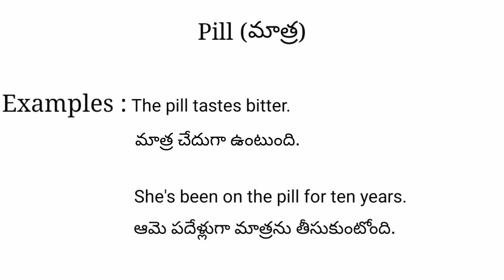Pill meaning in telugu with examples | Pill తెలుగు లో అర్థం @Meaning in Telugu